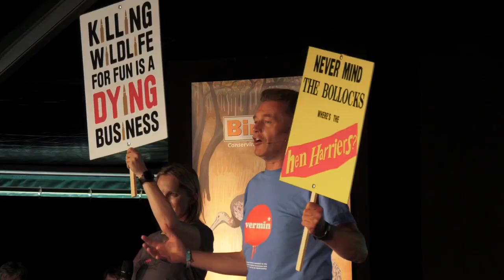BASC present at The World Gunmakers Virtual Event 2020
The World Gunmakers Virtual Event 2020 - Bringing the world's best gunmakers to your home.

Unique art painted with pheasant feathers and ink.
Clare designed the front cover for the 25th anniversary of the Scone Game Fair as well as winning the competition for the design of the front cover for the CLA Game Fair 2014. Shortlisted in 2014 and 2017 for Wildlife Artist of the Year, Clare has worked closely with, and donated paintings to a number of international charities including Tusk Trust, Born Free Foundation and GWCT.BASC (British Association for Shooting and Conservation) is the UK’s largest shooting organisation, with a membership of around 155,000. Our vision is to ensure a guaranteed future for sustainable shooting sports in all their diversity as a widely enjoyed and important part of the environment, economy and culture.